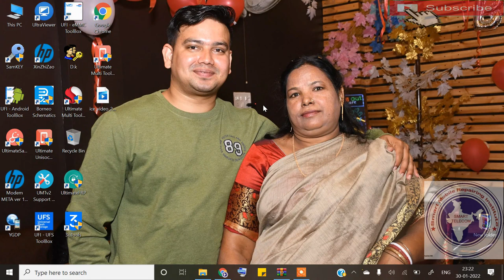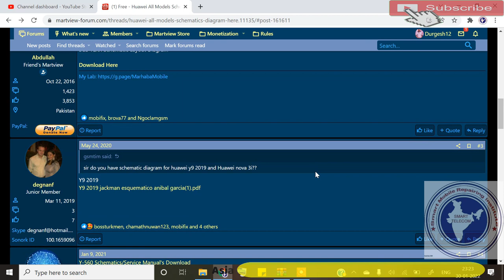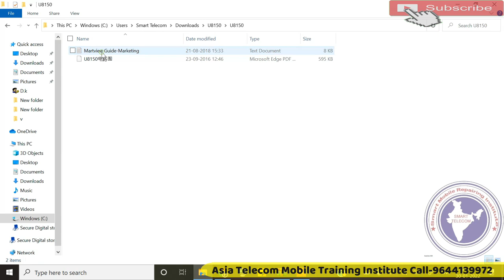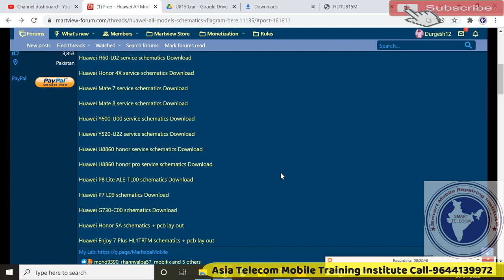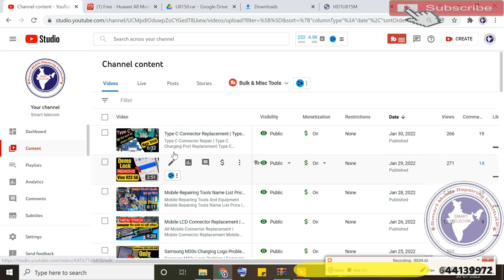Free Download Huawei All models Schematics Diagram | Honor All Model Schematic Diagram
Honor All Model Schematic Diagram
Free Download Huawei All models Schematics Diagram

AsiaTelecom
Software_Training
Emmc/EMCP/UFS_Training
Hardware_Chip_Level_Training

➡ Specialty
• 12 Hour Full Day Practical Classes
➡ Daily Class Timing Total- (8AM to 8PM )
• 8AM -11AM Particle Class Hand-skill
12PM to 5PM Theory Class
5:30PM to 8PM Particle Class - Tracing Fault finding

📲 Book
➡Advance Mobile Flashing Software Book buy Link (Hindi/English)